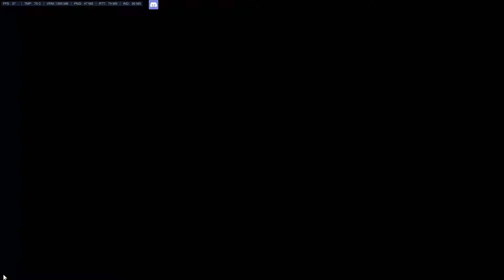D.va Play of the match!!